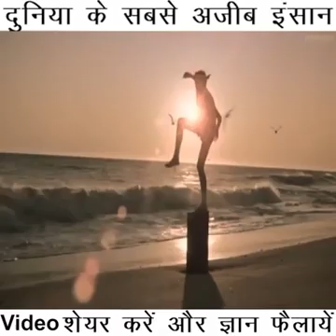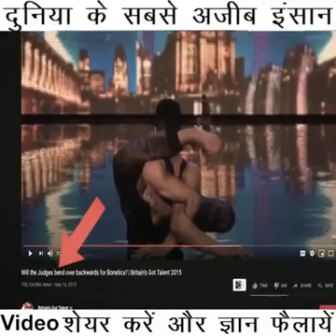Duniya ke 5 sabse ajeeb insaan ....